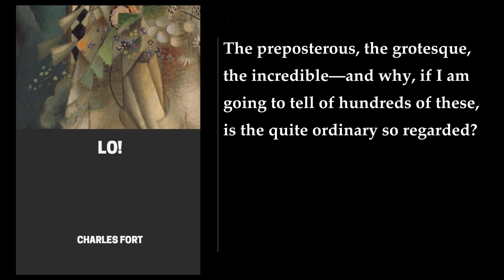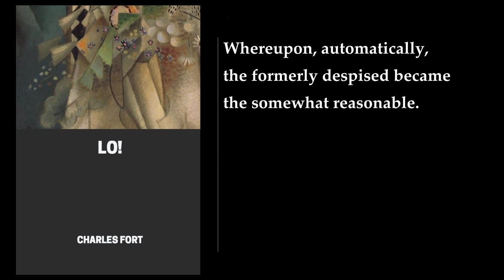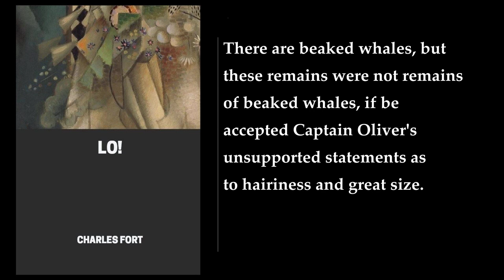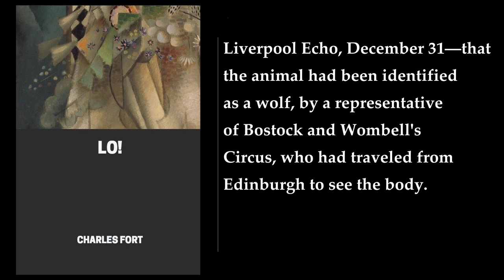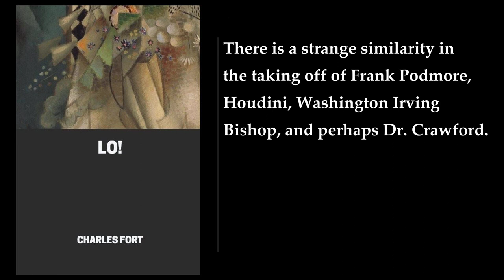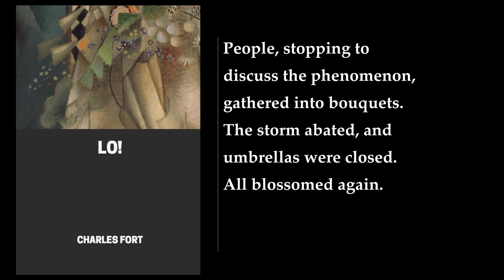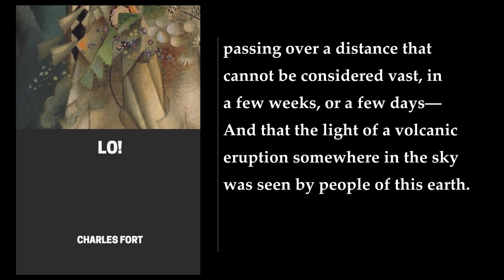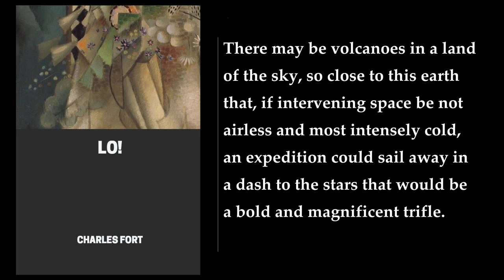Lo! (1/2) 💖 By Charles Fort. FULL Audiobook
Lo!. By Charles Fort. Full Audiobook
"Lo!" is a non-fiction book written by Charles Fort and published in 1931. The book is divided into two sections. The first section deals with a wide range of unusual phenomena, including paranormal phenomena, which were explored in Fort's first book, "The Book of the Damned". Fort also coined the term "teleportation" in this book. He tied his previous statements on what he referred to as the Super-Sargasso Sea into his beliefs on teleportation. The second section of the book deals with Fort's attacks on contemporary astronomy. Fort portrays astronomers as quack prophets, sententiously pointing towards the skies and saying "Lo!". In the final chapter of the book, Fort proposes a new cosmology that the earth is stationary in space and surrounded by a solid shell which is "not unthinkably far away".

The book is widely regarded as Fort's most accessible and readable work. It is 416 pages long and has an ISBN of 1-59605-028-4. The book was published by Claude Kendall in the US and Victor Gollancz Ltd. in the UK.

In summary, "Lo!" is a book that details a wide range of unusual phenomena and attacks contemporary astronomy. It is divided into two sections, with the first section dealing with paranormal phenomena and the second section dealing with Fort's attacks on contemporary astronomy. The book is widely regarded as Fort's most accessible and readable work..
More: Charles Fort, Lo!, nonfiction
unusual phenomena, cosmology, earth
stationary, space, solid shell
anomalous phenomena, Fortean, Forteana
Graham Dunlop, audiobook, Adultbrain Publishing

00:00:00 PART 1
00:00:27 Chapter 1
00:24:40 Chapter 2
00:30:23 Chapter 3
00:37:48 Chapter 4
01:24:46 Chapter 5
01:39:45 Chapter 6
01:59:01 Chapter 7
02:36:42 Chapter 8
02:46:51 Chapter 9
03:26:32 Chapter 10
03:36:58 Chapter 11
03:50:43 Chapter 12
04:14:14 Chapter 13
04:28:32 Chapter 14
05:13:40 Chapter 15
05:46:07 Chapter 16
05:58:39 Chapter 17
06:17:51 Chapter 18
06:36:01 Chapter 19
06:58:26 PART 2. Chapter 20
07:45:34 Chapter 21
08:03:37 Chapter 22
08:32:23 Chapter 23
09:09:43 PART 3. Chapter 24
09:31:05 Chapter 25
09:48:42 Chapter 26
10:20:08 Chapter 27
10:44:00 Chapter 28
11:13:29 Chapter 29
11:29:08 Chapter 30